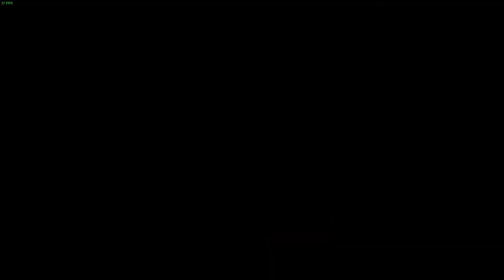Call of Duty: Modern Warfare 2 Spec. Ops: Animal Cruelty! (Part 1)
WRLD-Orbit feat. Richard Caddock
F.O.O.L. - Distorted Reality